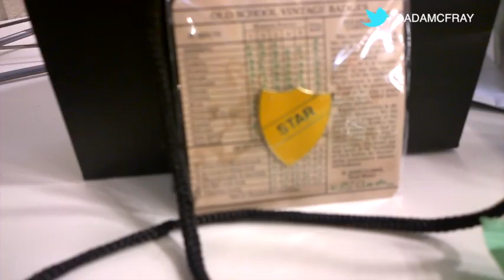Adams Acting Blog 5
It's opening night for The Broken Heart!